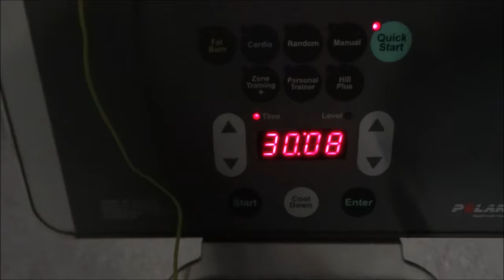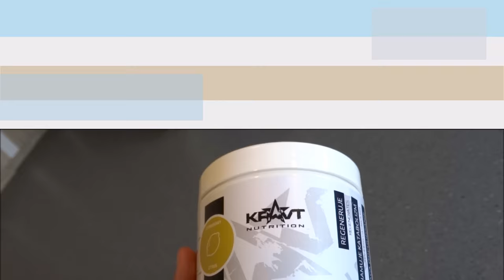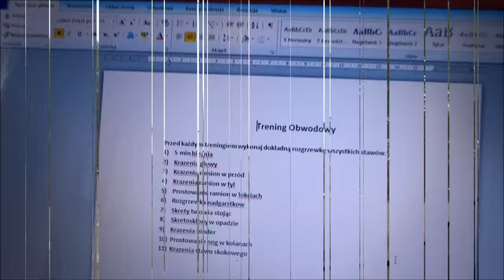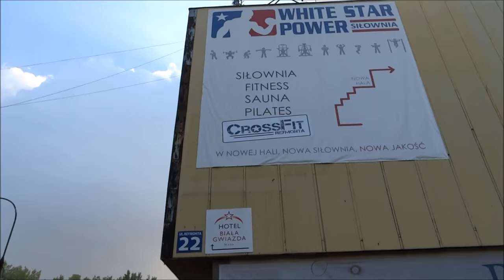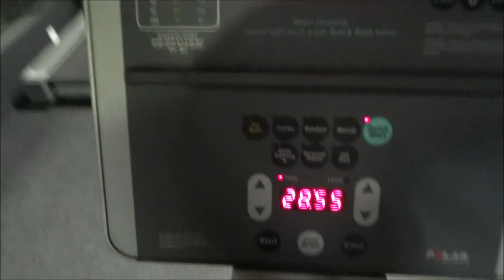Dzień z życia 5 dni przed debiutem na MPJiW - Jakub Siemek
Cały dzień 5 dni przed startem na moich pierwszych zawodach w kulturystyce, MPJiW we Wrocławiu.
Wszystkie ćwiczenia z treningu, gotowanie, posiłki zakupy oraz inne :)